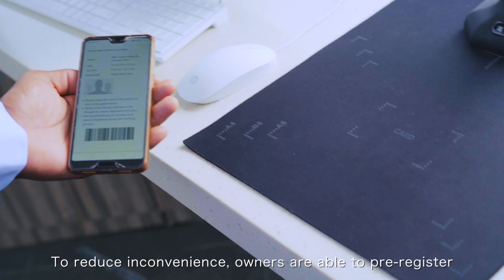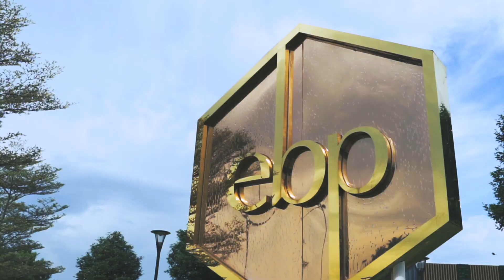New Industrial Hub @ Senai, Iskandar Malaysia [TAMIL]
【𝐆𝐑𝐄𝐀𝐓 𝐃𝐄𝐀𝐋! சிறந்த ஒப்பந்தம்】

to know more about this cluster factory that is located at Eco Business Park 2, Senai Airport City.

Cluster Factory | 60'x120'/130'
Semi-Detached Factory | 80'x150'

✔ 24-hour monitoring with top-of-the-line CCTV network
✔ building design come with full brick walls
✔ More than 10 private car parks.
✔ 24-foot strip of land along the side

3KM to North-South Expressway & EDL
4KM to Senai-Desaru Expressway
5KM to Impian Emas
6KM to Senai International Airport
8KM to Skudai Highway
10KM to Kulai

Find out more what Eco Business Park 2 can offer you!

Waze: “Eco Business Park 2”
Location: No.36, Jalan Ekoperniagaan 2, Taman Ekoperniagaan 2, 81400 Senai, Johor